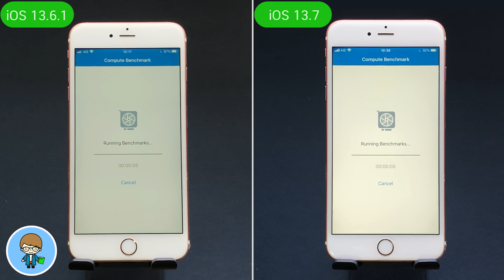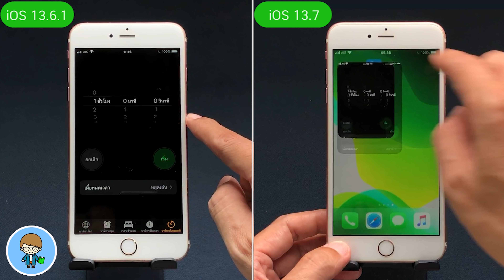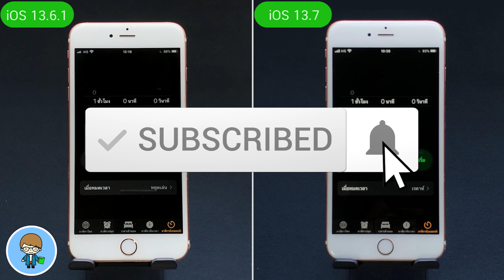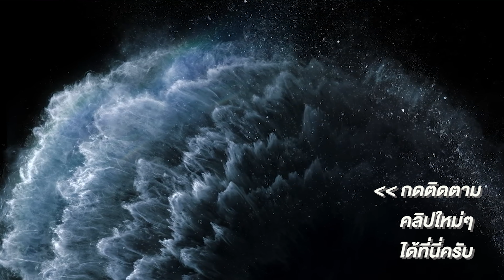iOS 13.7 iPhone 6s Plus Speed VS Battery 🔋 iOS 13.6.1 VS iOS 13.7 ตัวเต็ม | EP.305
สวัสดีครับ Apple ส่ง iOS 13.7 ตัวเต็มมาให้ผู้ใช้ทั่วโลกได้อัพเดตกันแล้วครับ หลังจากที่ปล่อยเบต้า 1 ไปในสัปดาห์ท่าผ่านมา ก็ส่งตัวเต็มมาให้อัพเดตกันทันที การอัพเดตครั้งนี้มีการเปลี่ยนแปลงเพียงเล็กน้อยครับ เพื่อนๆ สามารถดูรีวิวได้จากลิงค์ท้ายคลิปนี้ และในคำอิบายใต้คลิปครับ การอัพเดตล่าสุดนี้จะส่งผลต่อความเร็วและแบตเตอรี่บน iPhone 6s Plus มากน้อยแค่ไหน เราไปทดสอบ แล้วไปชมผลลัพธ์กันเลยครับ  🍎

🌟 ฟรี! วิธีติดตั้ง iOS 14 Public Beta ไม่ต้องใช้คอมพิวเตอร์ ง่าย ดี ฟรี